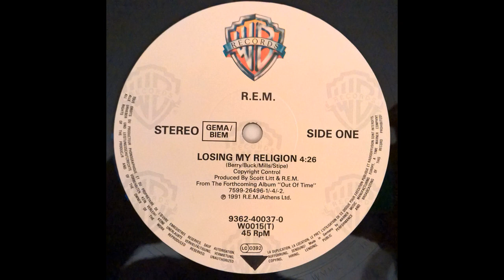R.E.M. - Losing My Religion (DJ Bollacha Extended Remix)